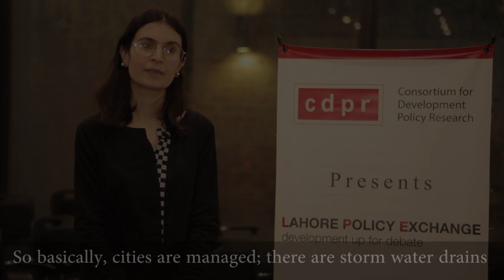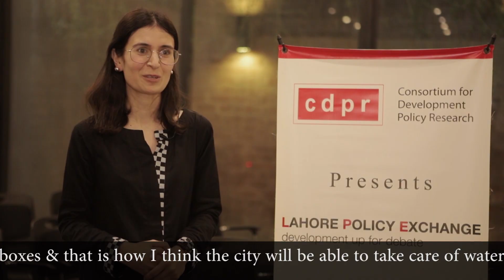Dr. Fozia Parveen, Post Doctoral Fellow and Adjunct Faculty at LUMS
Dr. Parveen discusses how Pakistan can manage the various effects of heavy rainfall in its various cities.